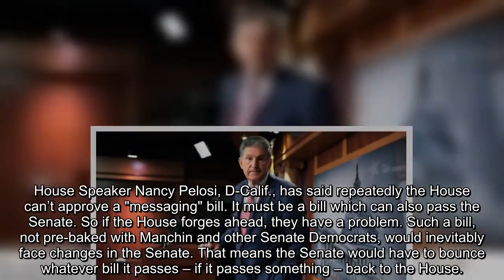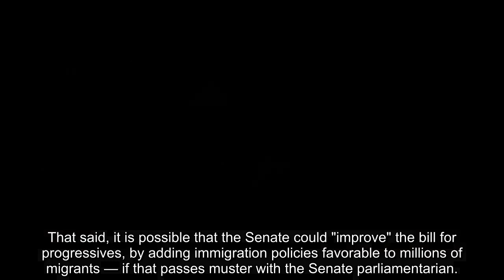What happens if the House votes on the social spending bill this week without Manchin's blessing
Here’s the problem if House Democrats push a vote this week on the social spending package in the face of threatened opposition from Sen. Joe Manchin (D-WV)